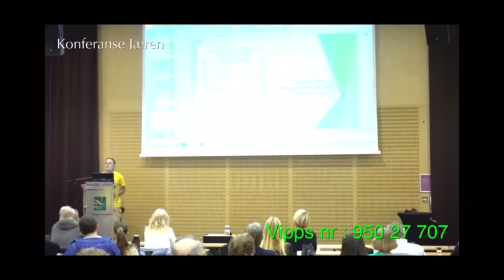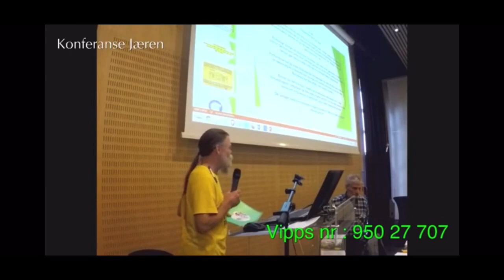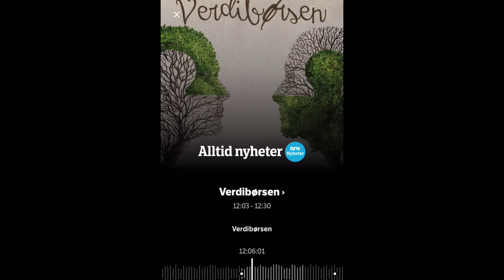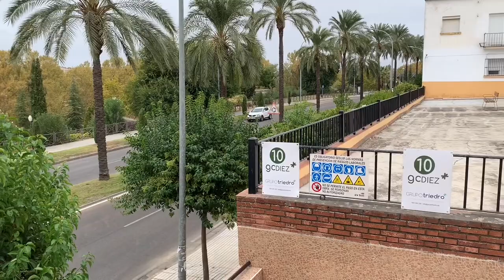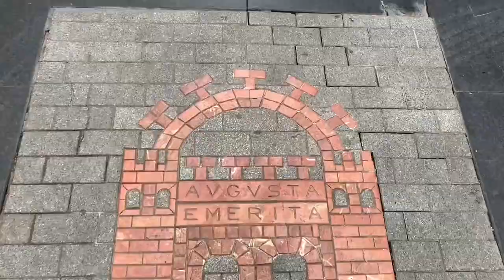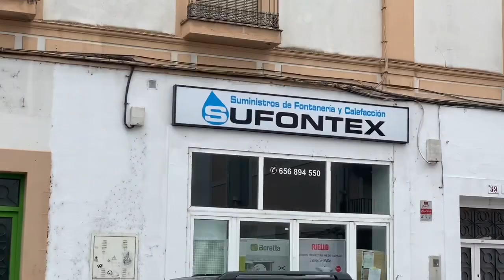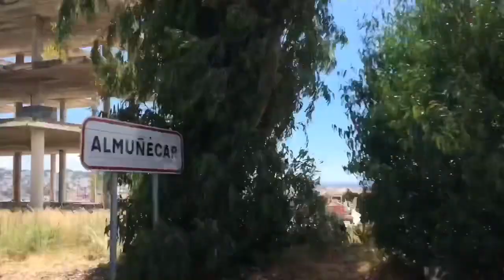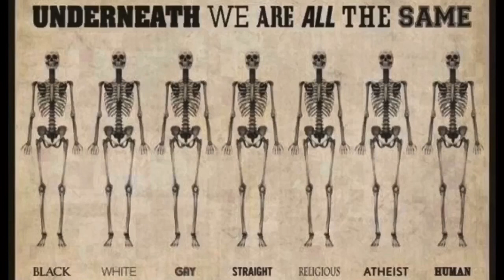Alle har rett til Ytringsfrihet og skadefryd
Kaffebloggen 4/10-20 Alle har rett til Ytringsfrihet og skadefryd